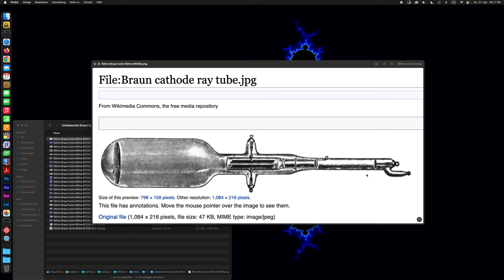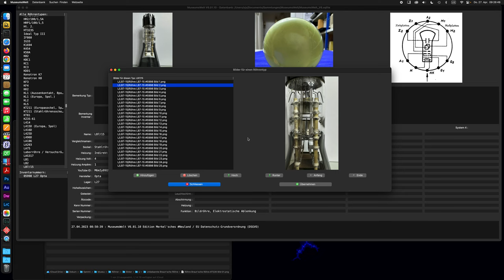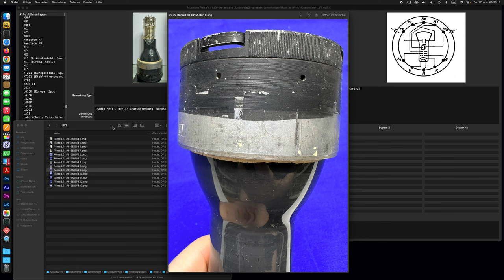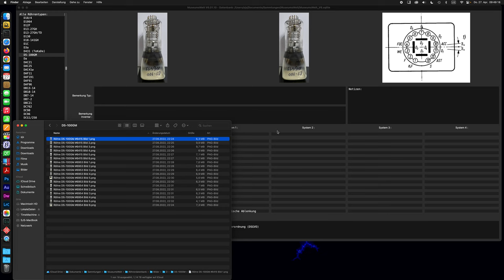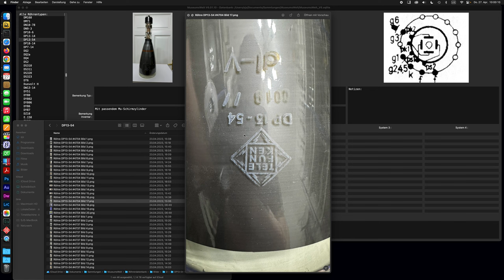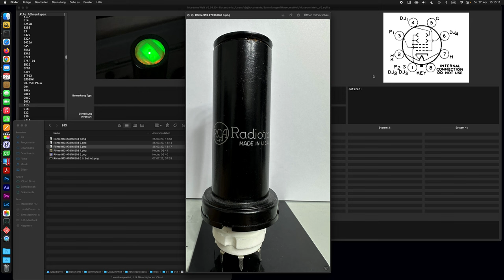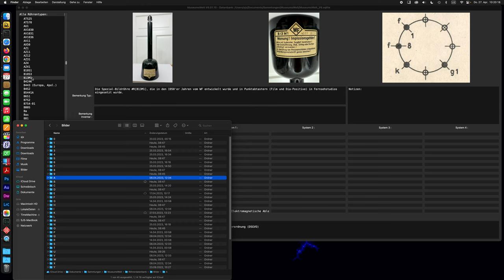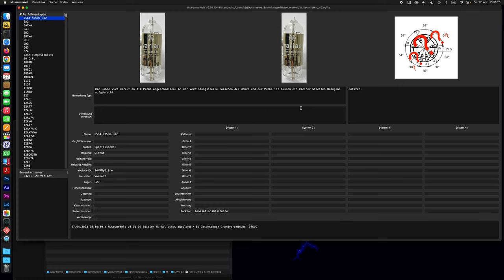Vorstellung diverser Bildröhren - Bekannte wie unbekannte Typen [ReUpload]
Vorstellung diverser Bildröhren - Bekannte wie unbekannte Typen.